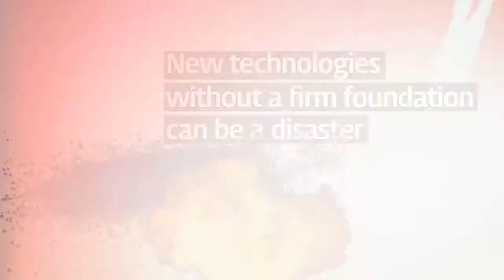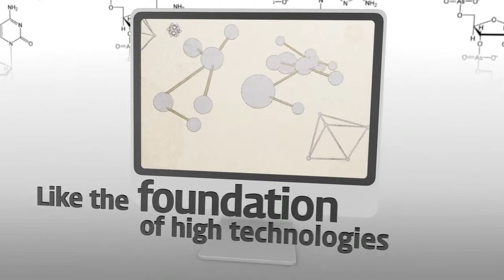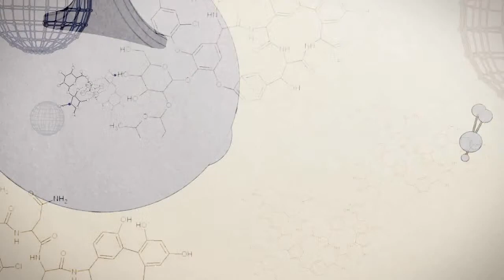MOLINSTINCTS Why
Why MOLINSTINCTS?
Scientists and engineers need the property data and the molecular information in the beginning of their many industrial applications and R&D in their respective fields.
There are about 40 different thermo-physico-chemical properties and thousands of pieces of molecular information per chemical compound.